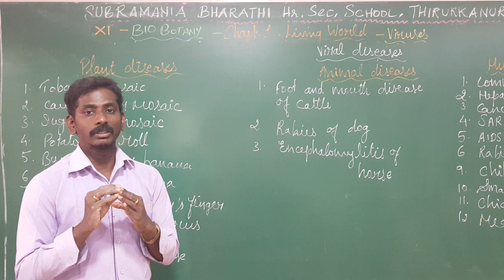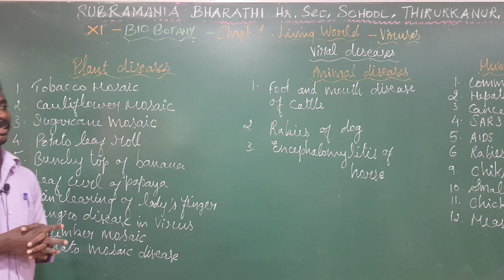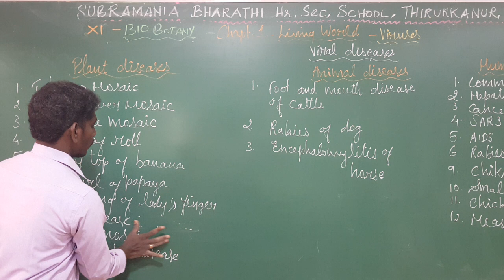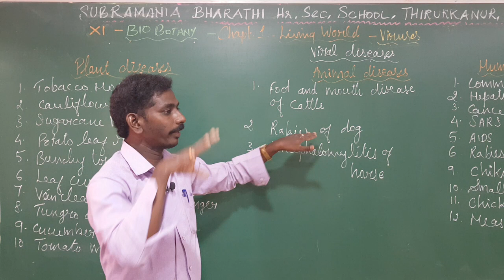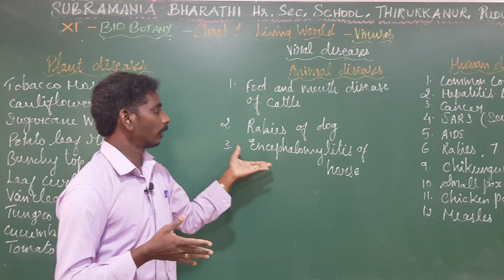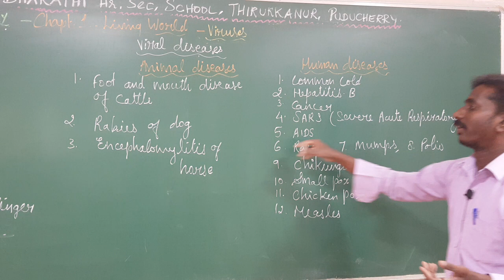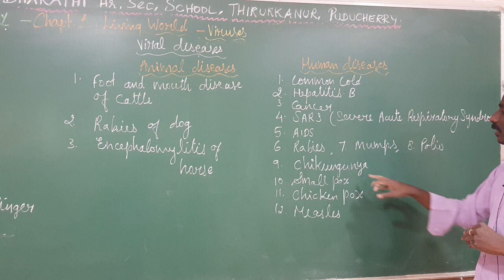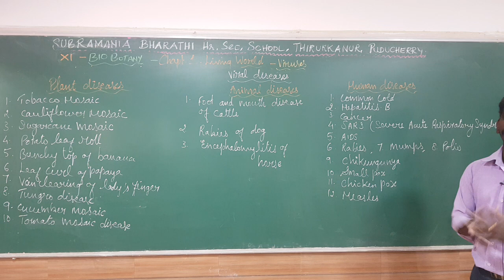XI- STD BIO-BOTANY CHARACTERISTIE FEATURES AND CLASSIFICATION OF VIRUSES